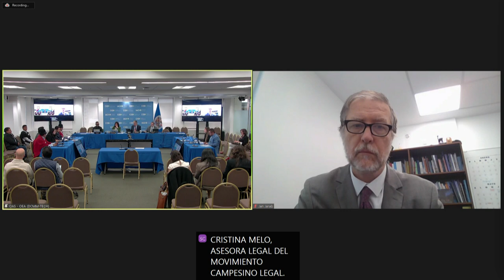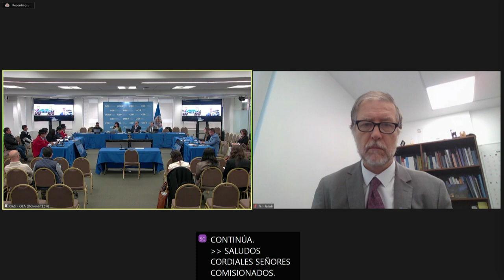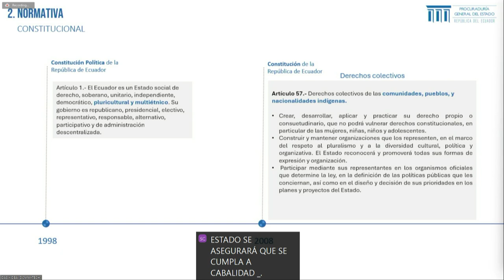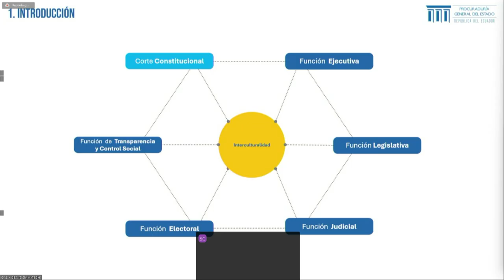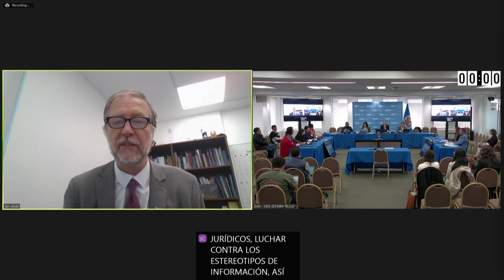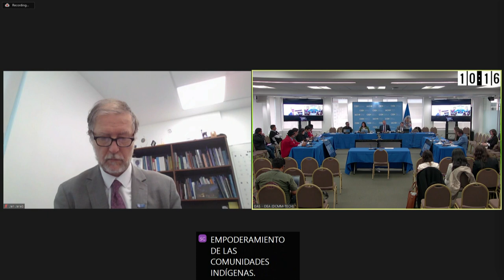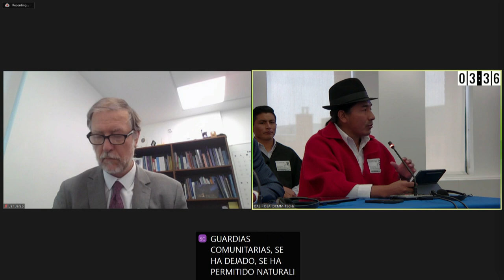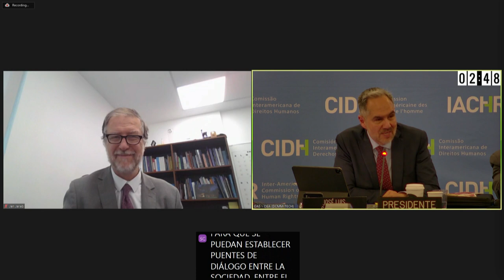7-Ecuador: Derecho a la justicia indígena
189 Período de Sesiones de la CIDH.
Audiencia Pública Ecuador: Derecho a la justicia indígena, realizada el 28 de febrero de 2024